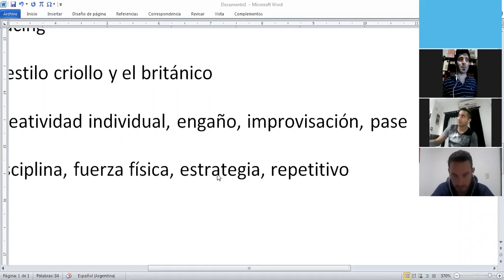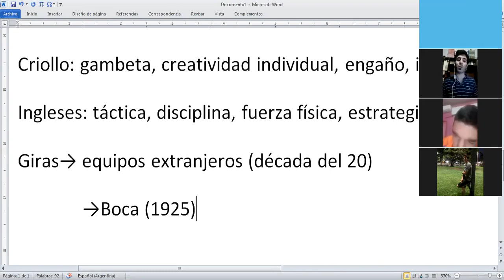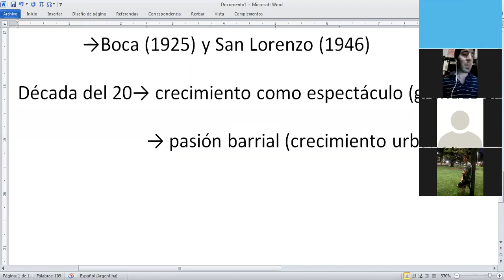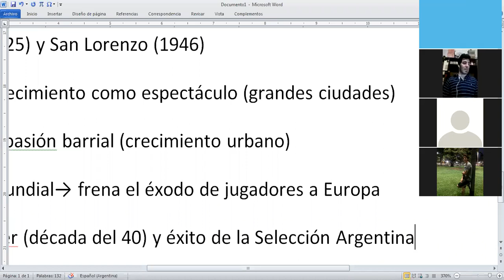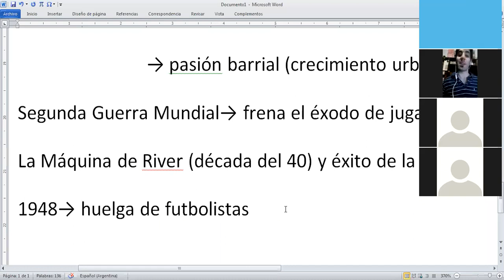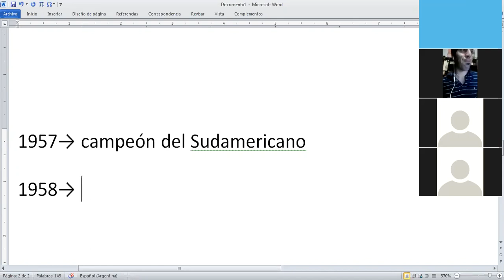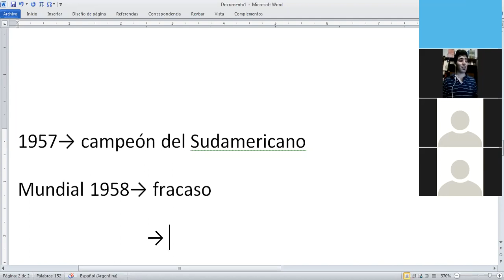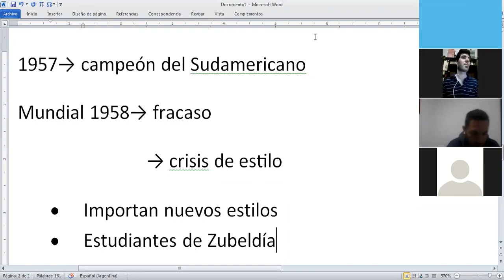Marcelo Desinano clase Historia y Deporte 2do B en el ISPeD. Parte VI.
Clase a cargo del periodista e integrante del Instituto Superior ISPeD​​​​​​​​​​ MarceloDesinano​​​​​​​​​​. El docente, pone manos a la obra a los alumnos de 2do división B del turno noche 2021.
HistoriaYDeporte​​​​​​​​​​ para todos en un breve y divertido resumen; on line a causa de la Pandemia por el Covid19​​​​​​​​​​.